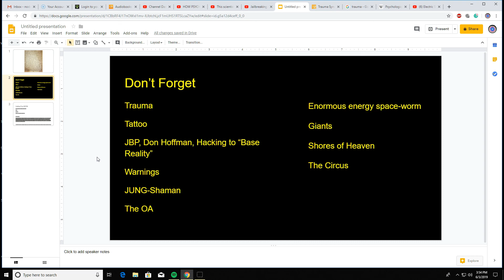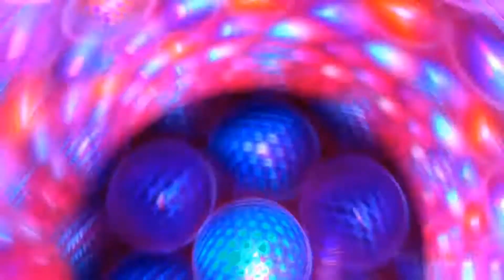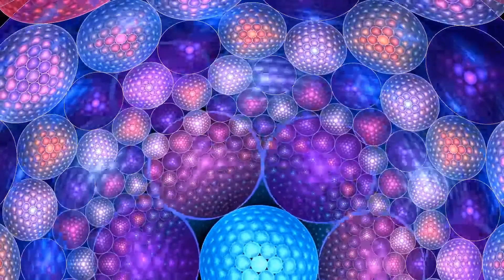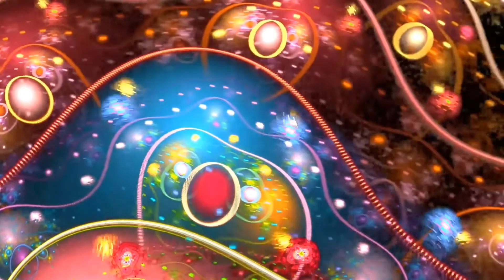Ayahuasca: Mistakes p.1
I'm doing a series of videos about my ayahuasca journeys. These vids will be a mix of metaphysics and trip reports. Rest assured I'll be mixing in Jordan Peterson and Carl Jung! One of the things I forgot to mention here regarding the upcoming topics is Jung's idea, which JBP repeats, about "unearned wisdom".